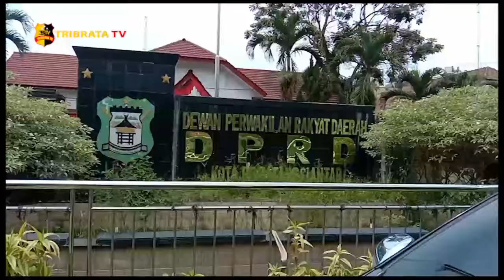TOLAK PPKM,PEDAGANG DEMO WALIKOTA DAN DPRD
SEORANG IBU DIKOTA PEMATANGSIANTAR SUMATERA UTARA NEKAT MEMBUKA BAJUNYA SAAT UNJUK RASA DI GEDUNG DPRD KOTA PEMATANGSIANTAR//

AKSI TERSEBUT DILAKUKANNYA SEBAGAI PROTES PENERAPAN PPKM LEVEL EMPAT//

IBU BESERTA PULUHAN REKANNYA SESAMA PEDAGANG  MELAKUKAN AKSI UNJUK RASA DI BALAI KOTA DAN GEDUNG DPRD KOTA PEMATANGSIANTAR//

PARA PEDAGANG TERSEBUT MELAKUKAN PROTES KARENA LOKASI MEREKA BERDAGANG DISEPUTARAN TAMAN MERDEKA DISEKAT OLEH PETUGAS//PENYEKATAN ITU MENYEBABKAN MEREKA TIDAK BISA BERDAGANG DAN MEMPUNYAI PENGHASILAN//

PARA PENGUNJUK RASA MEMINTA/PEMERINTAH SEGERA MENCABUT PEMBERLAKUAN PPKM LEVEL EMPAT TERSEBUT//

SELAIN MENOLAK PPKM/PULUHAN PEDAGANG TERSEBUT JUGA MEMPROTES DPRD KOTA PEMATANGSIANTAR/YANG MELAKUKAN KUNJUNGAN KERJA KE ACEH SAAT PEMBERLAKUAN PPKM LEVEL EMPAT//

PEDAGANG MENILAI KUNJUNGAN ITU/MENYAKITI HATI PARA PEDAGANG